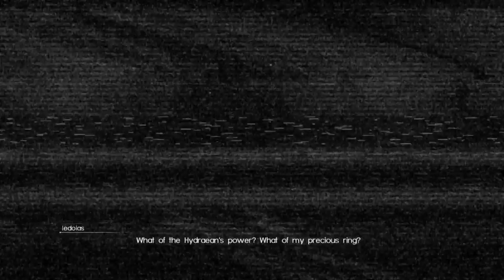|1| Trials of the Shield (Episode Gladio W/Neon) Chapter 13.5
During the adventures of Noctis and crew Gladiolus went off to find himself and overcome his own perceived failings. In his journey he gets Cor the Immortal to guide him through trials thought to be impossible. Let’s see if Gladio can overcome the trials of the Blademaster!